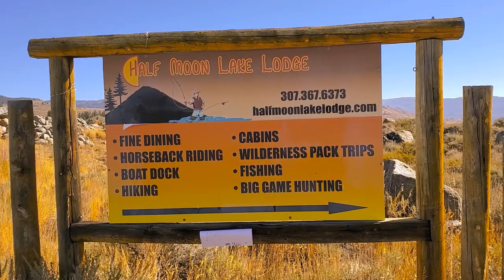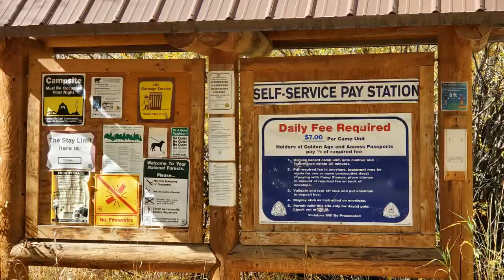Half Moon Lake, Pinedale Wyoming.`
Half Moon Lake Kayaking, we see a Moose from our kayaks, she was wading along the shore as we paddled by.
photography shot with gopro 7, gopro hero, and first generation dji mavic mini 249 gram. recreation only.